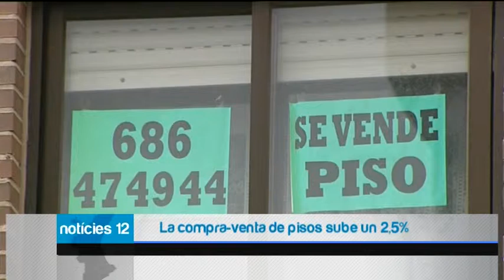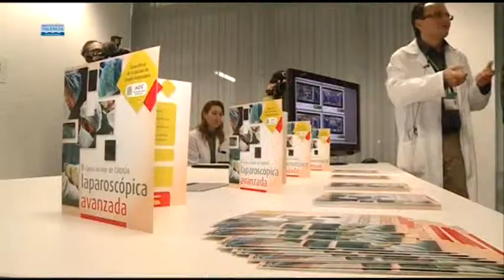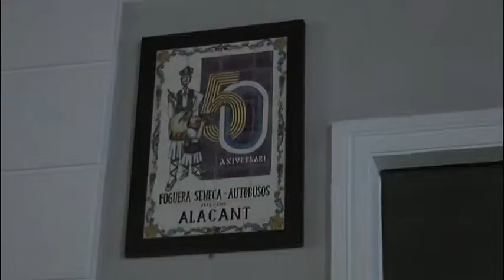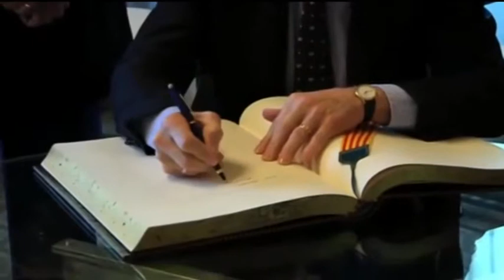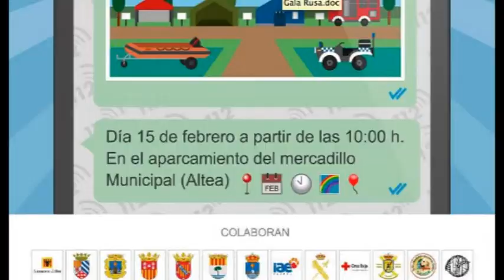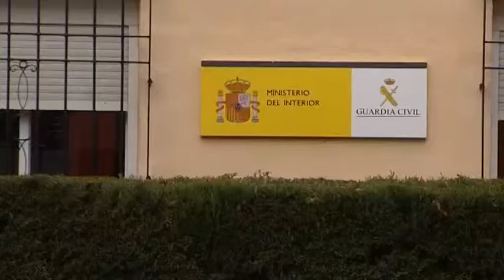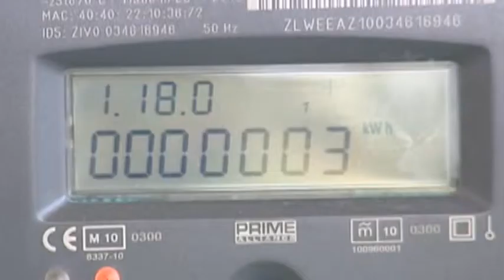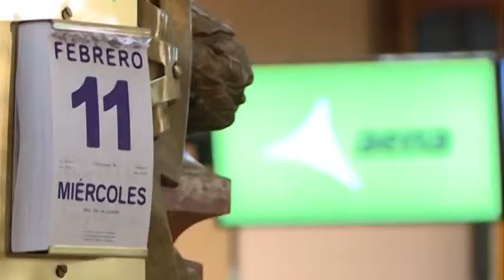Notícies12 - 12 de Febrero de 2015 Mediodía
Noticias del jueves, 12 de Febrero de 2015, en su edición de mediodía. Presentadas por José Ángel Ponsoda.